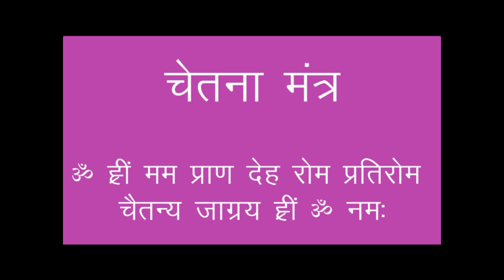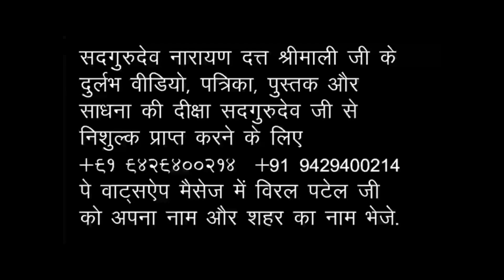धन धान्य प्रदायक गणपति लक्ष्मी साधना शिविर* मुंबई* 1995* भाग ४* सदगुरुदेव नारायण दत्त श्रीमाली जी